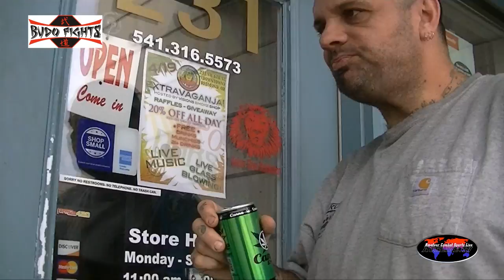FIGHT.TV Budo Fights 4 Shane Sargent Vs David McManis